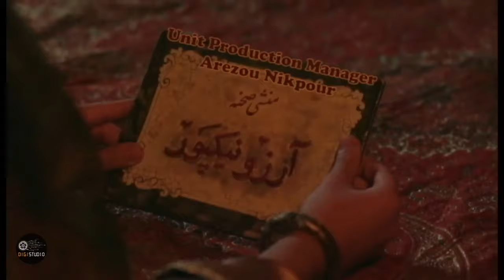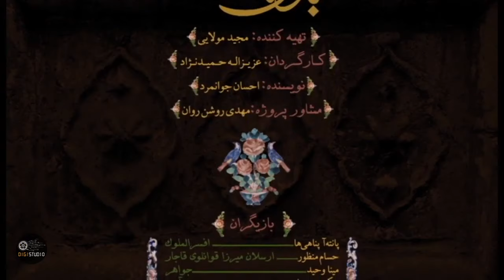Serial Lady of Mansion - Episode 26